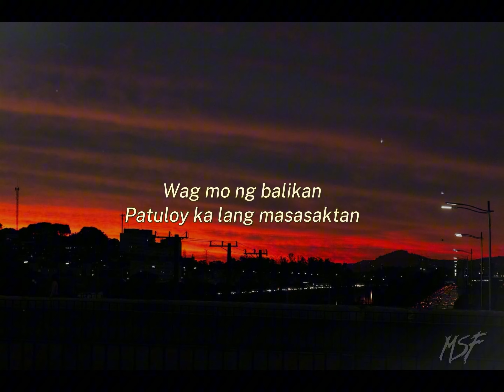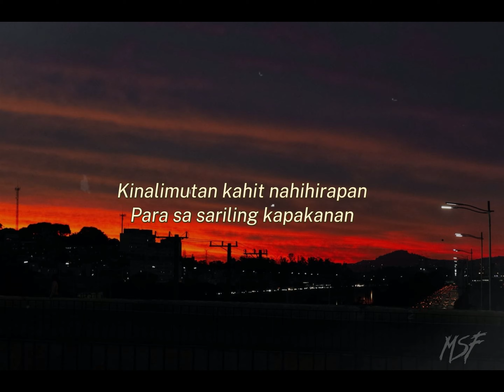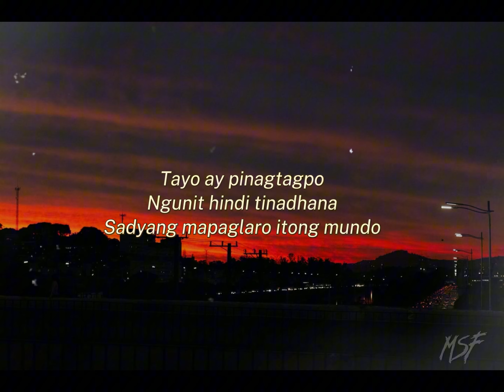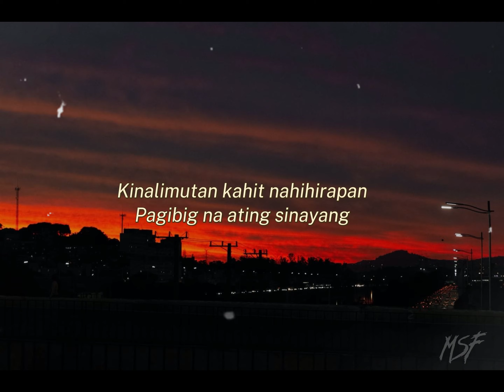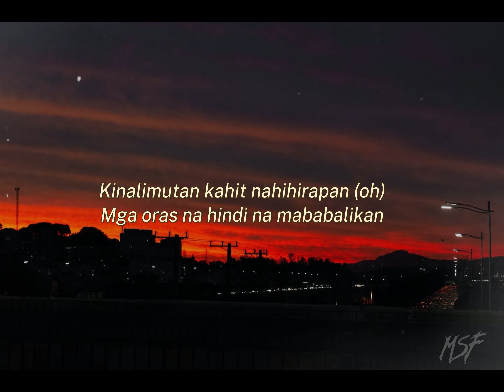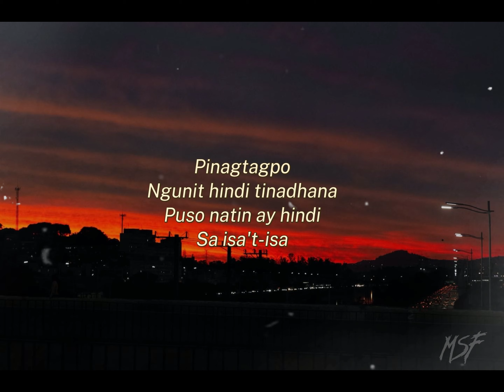Imahe - Magnus Haven (Lyrics)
Support Magnus Haven

Imahe
Song by Magnus Haven
Lyrics:

Kinukulayan ang isipan
Pabalik sa nakaraan
'Wag mo ng balikan
Patuloy ka lang masasaktan
Hindi nagkulang kakaisip
Sa isang magandang larawan
Paulit-ulit na binabanggit
Ang pangalang nakasanayan
Tayo ay pinagtagpo
Ngunit hindi tinadhana
Pinagtagpo
Ngunit hindi tinadhana
Puso natin ay hindi
Sa isa't-isa
Paaalam sa 'ting pagibig na minsa'y pinag-isa
Tayo ay pinagtagpo
Ngunit hindi tinadhana
Pinagtagpo
Ngunit hindi tinadhana
Sa isa't-isa
Pagibig na ating sinayang
Pinagtagpo
Ngunit hindi tinadhana
Hanggang dito na lang tayo
Kinalimutan kahit nahihirapan (oh)
Para sa sariling kapakanan (oh)
Mga oras na hindi na mababalikan
Pinagtagpo
Ngunit hindi tinadhana
Sa isa't-isa